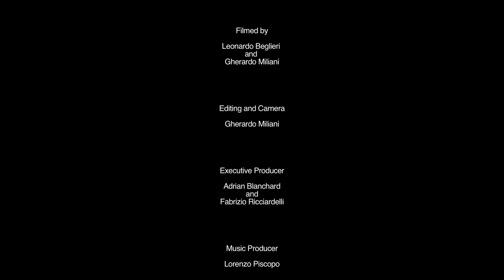BlanchardRicciardelli - LIFELIKE (Official Video)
The second BlanchardRicciardelli album TWO is on iTunes. Music production by Lorenzo Piscopo, video production by Leonardo Beglieri and Gherardo Milani.
Thanks to Inverni and everyone who turned up at their showroom to dance with us.